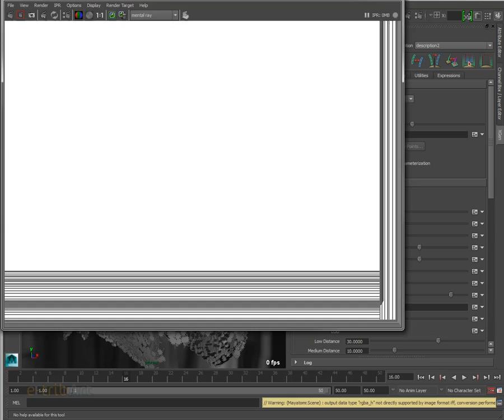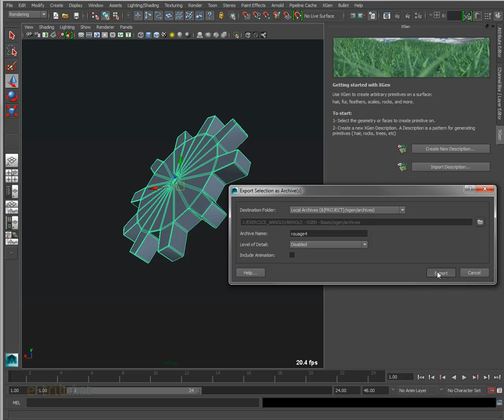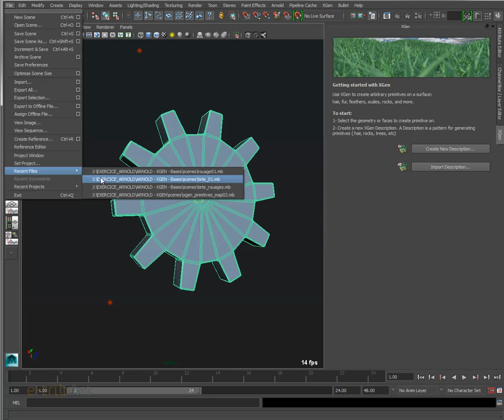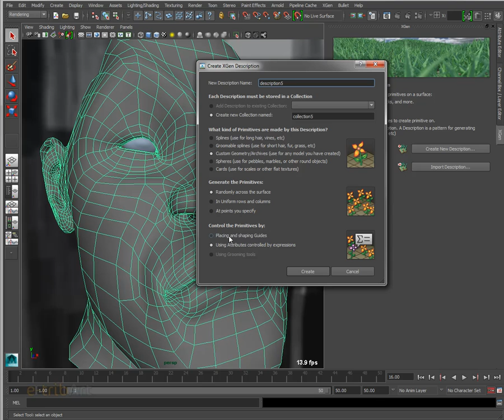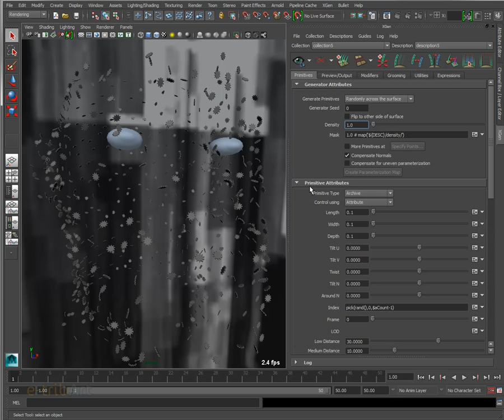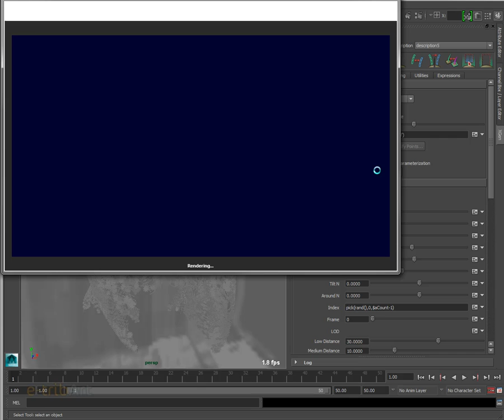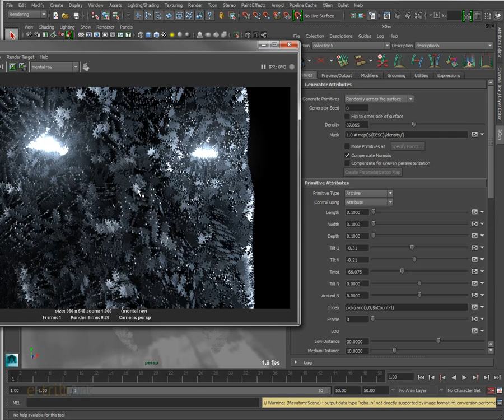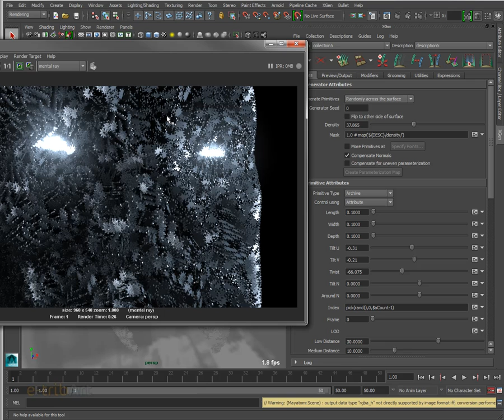Tuto du Jeudi : Arnold Xgen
Dans ce tuto du jeudi, pour la fête du travail nous allons étudier la réalisation d'un homme composé d'engrenages et de rouages, comme une métaphore de l'homme enchaîné à son travail. On va travailler sur la techno implémentée dans Maya : Xgen. Sur cette surface, on peut générer des éléments polygonaux, des cheveux, etc. qui vont pouvoir se répéter.